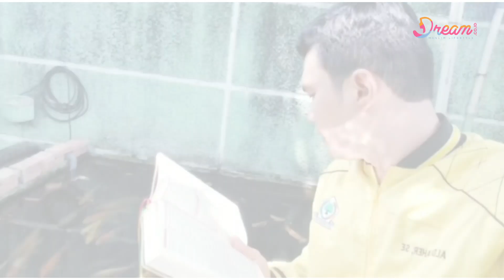Video Momen Aldi Taher Ngaji di Tempat yang Tak Biasa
DREAM.CO.ID - Sosok Aldi Taher belakangan tengah ramai menjadi perbincangan masyarakat. Hal ini dikarenakan aksi tak biasa Aldi yang mengunggah video-video saat ia sedang membaca ayat suci Alquran di tempat-tempat yang bisa dibilang anti-mainstream. Tak sedikit publik dan warganet mengaku heran dan mempertanyakan alasan Aldi mengunggah video dirinya sedang mengaji di tempat-tempat yang tak biasa itu. Intip yuk, momen-momen Aldi Taher mengaji di tempat tak biasa.